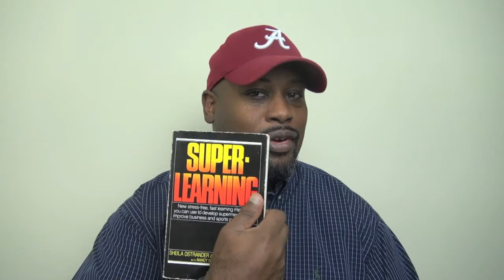The Hustler's MindSet- The Decision